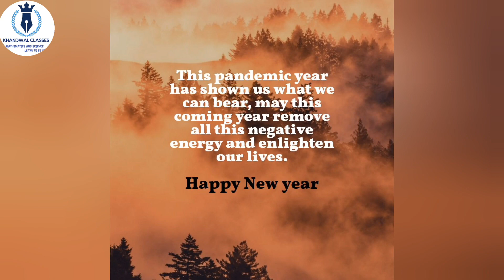New Year 2020 Burj Khalifa | Happy New Year WhatsApp Status Video 2021 | KHANDWAL CLASSES